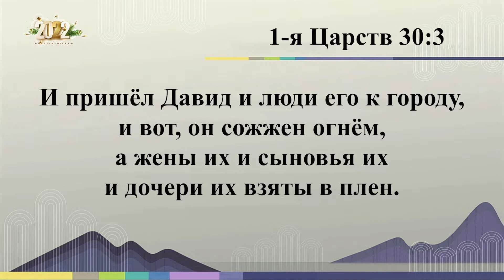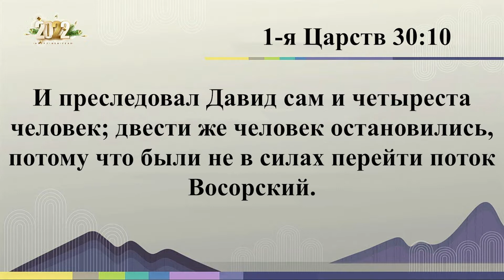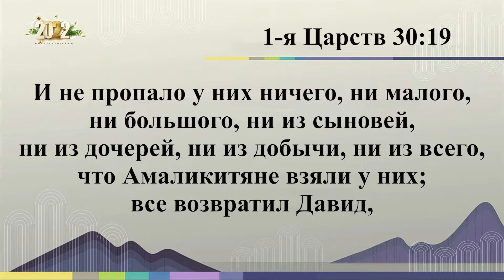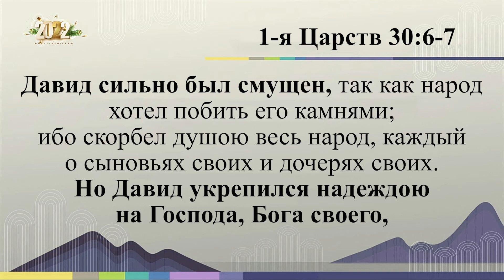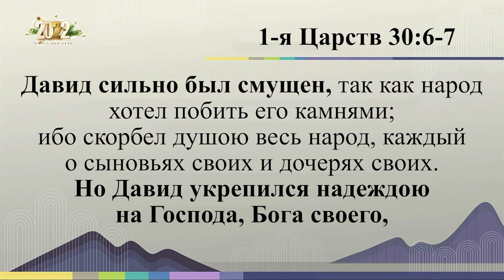Обещание на 2022 год. пастор Ок Су Пак